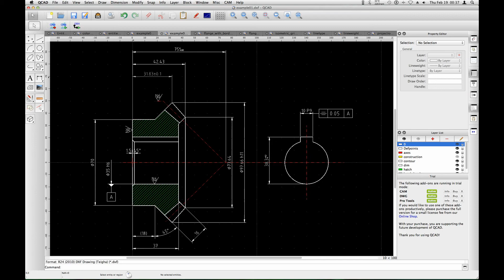QCAD #5 Example Files and Libraries (about 5000 Parts)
QCAD #5 Example Files and Part Libraries
EXAMPLES FILES & PART LIBRARIES (Download direct links below, Installation Instructions)
These are the example files which comes with QCAD. In case you missed it, while installation, there is a "examples" folder. You can also copy and past this folder to a location of your choice.

PART LIBRARIES

Installation:
- Download and extract (for example inside the libraries folder of your QCAD installation).
- If QCAD does not show the libraries after the next start, add the new library path in the application preferences under
- Edit - Application Preferences - Widgets - Library Browser - Library Sources.

Architecture [~600] Doors, windows, electrical installation symbols, plants, people, …

Electronics [~500] ICs, capacitors, diodes, ...

LRM Circuits [~130] Capacitors, connectors, diodes, fuses, inductors, instruments, memories, motors, piezoelectric, resistors, transistors, …

Mechanics [~4500] Various screws, bearings, tapers, washers, DIN and non-DIN

Misc [~50] Model rail, bicycle parts, ...